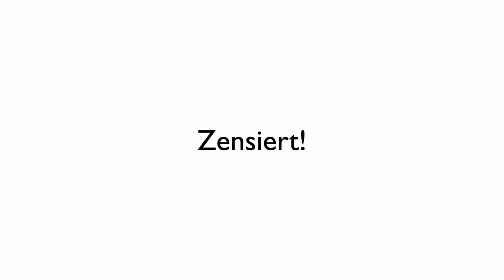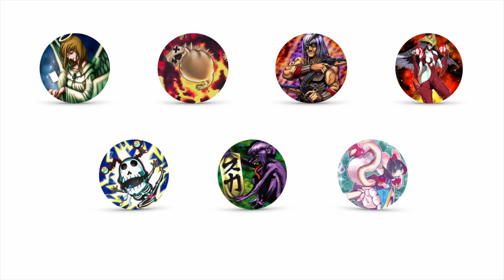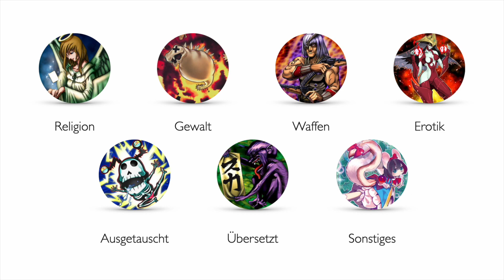Zensiert: Structure Deck: Beware of Traptrix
Mehr Zensiert! Videos

In Zensiert! zeige ich euch wie sich die Kartenbilder einiger Karten verändert haben als man sie ins TCG einführte. Da die Karten letztendlich in Amerika übersetzt und fürs TCG aufbereitet werden werden viele Dinge die aus amerikanischer Sicht anrüchig verwerflich oder moralisch falsch sind mehr oder weniger konsequent ausgetauscht übermalt oder angepasst. Das ist nicht immer sehr sinvoll aber wir müssen uns damit abfinden.

Die Zensuren kommen in verschiedensten Varianten daher. Von verkleinerten Brüsten über Waffen die zu Laserpistolen umfunktioniert werden bis hin zu Blut das man als Schatten tarnt ist beinahe alles dabei.

Musik

Hintergrundmusik:
Verschiedene Remixes by GlitchxCity

Du kannst uns auf viele Arten unterstützen!

Vielen Dank!